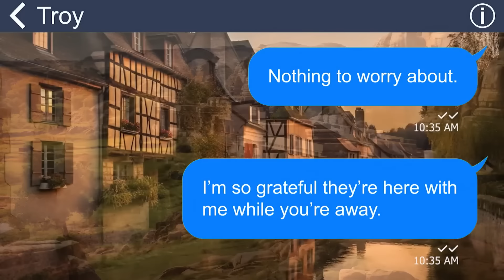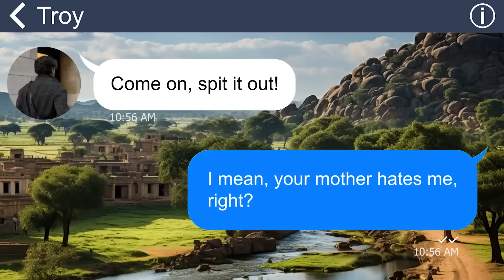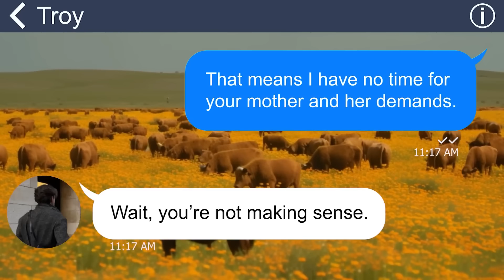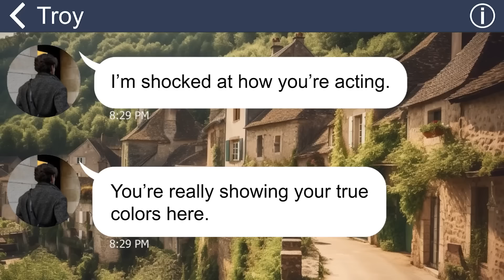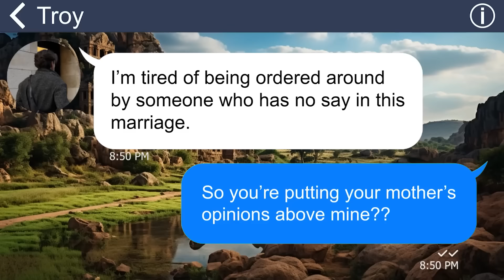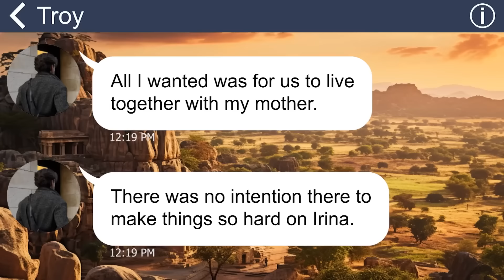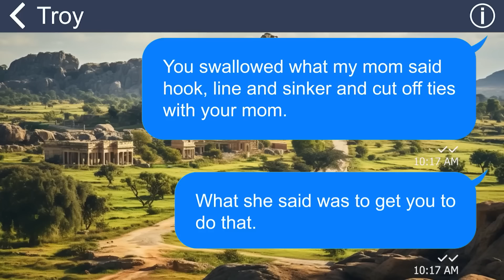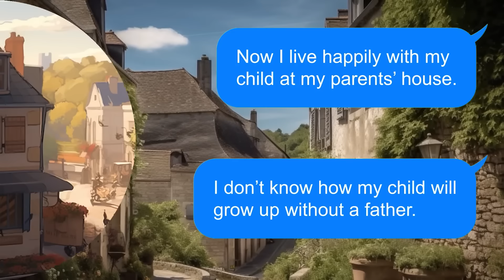[Apple] Mama boy secretly brings his mother to live with him and ignores me while I'm giving birth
My husband is a momma’s boy, he always prioritizes his mother over his wife and children. He never listens to me or respects my feelings. When I was pregnant with our baby, he informed me that his mother would move in with us. He didn’t ask for my opinion or consent. He just decided for both of us. The worst part was when he abandoned me in the hospital when I was giving birth and spent all his time with her.